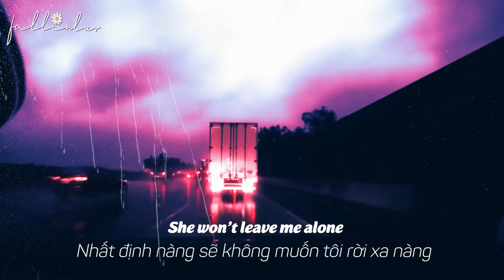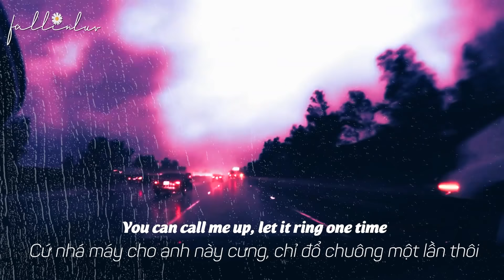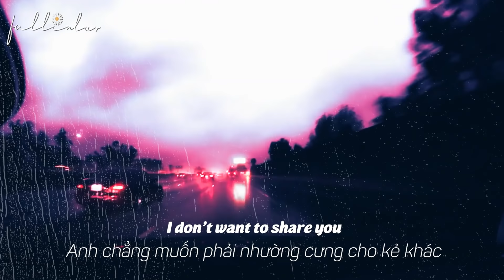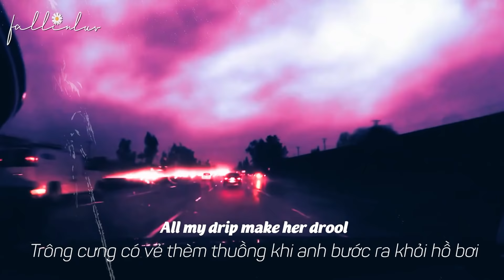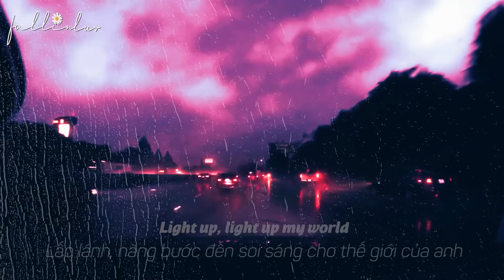Skechers - DripReport (Lyrics & Vietsub)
🎶Lyrics:
All I remember was, she wear the Skechers
Hmm, I just wanna make you mine
Hop inside the ride
II just wanna make you mine
Nina by my side, promise it's gon' be all right